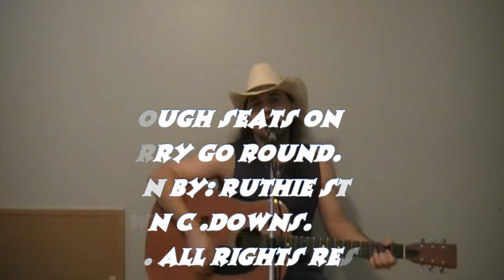NOT ENOUGH SEATS ON THE MERRY GO ROUND{ WRITTEN BY RUTHIE STEELE & SHAWN C. DOWNS.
THIS IS A SONG MY FRIEND AND A GOOD SONGWRITER IN HER OWN RIGHT MISS RUTHIE STEELE & I WROTE HOPE YOU LIKE IT  WE APPRECIATE YOUR SUPPORT!!!
RUTHIE STEELE/SHAWN C. DOWNS.
VIDEO PRODUCED BY SHAWN DOWNS.
(C)2011.

1ST VERSE.
A LOT OF GOOD SONGWRITERS
COME TO THIS TOWN
WITH SONGS IN THEIR POCKETS & STARS IN THEIR EYES
BUT, THERE AREN'T ENOUGH SEATS
ON THE MERRY GO ROUND
FOR ALL TO SUCCEED
BUT, A LOT OF THEM TRY

CHORUS:
TO CLIMB THAT OL LADDER
BY HOOK OR BY CROOK
HEAH, DON'T GET ME STARTED
CAUSE' I COULD WRITE A BOOK
HOW SO MANY WIND UP
JUST LEAVING THIS TOWN
CAUSE, THERE ARENT ENOUGH SEATS

2ND VERESE.
 SOME KNOCK ON DOORS
BUT, DON'T HAVE WHAT IT TAKES
TO GET TO THE TOP
AND THERE AREN'T ENOUGH BREAKS
MANY LAY THEIR DREAMS DOWN
THERE JUST ARENT ENOUGH SEATS

3RD VERSE.
YOU GOTTA BE SPECIAL
OR HAVE LOTS OF DOUGH
OR BE THE BEST SINGER AROUND
OR SOMETIMES IT SEEMS
 JUST TO BE WHO YOU KNOW
BUT, YOU GOTTA  HANG TOUGH
JUST TO STAY HERE IN TOWN
REPEAT CHORUS/

BRIDGE:
IF I'VE DISCOURAGED YOU
PACK UP AND LEAVE
YOUR JUST TO MUCH COMPETITION FOR ME
REPEAT CHORUS/END SONG.